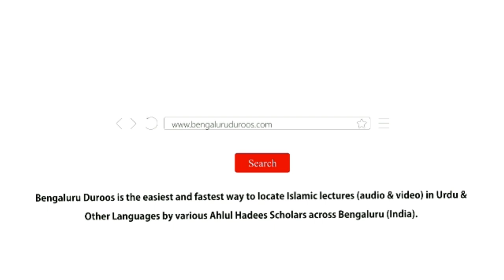Masjidon Mein Shareer Bachchon Ki Haazri | Shaykh Abdul Haseeb Madani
Dars-e-Taraweeh held on 8th May 2019 @ Jumu'ah Masjid, Hoskote

Topic: Masjidon Mein Shareer Bachchon Ki Haazri

٠٠٠٠٠٠٠٠٠٠٠٠٠٠٠٠٠٠٠٠٠٠٠٠٠٠٠٠٠٠٠٠٠٠٠٠٠٠٠٠